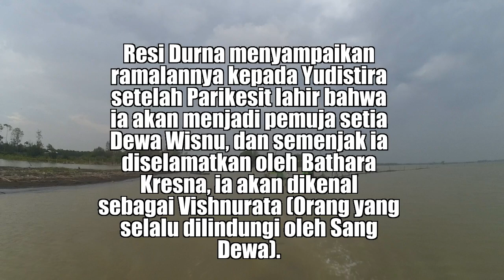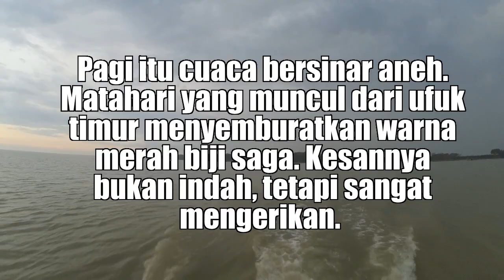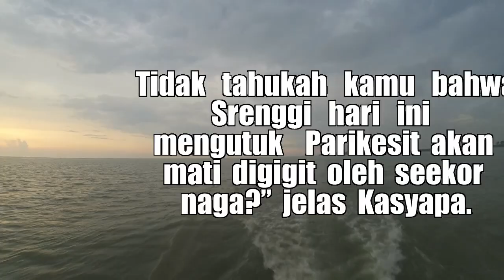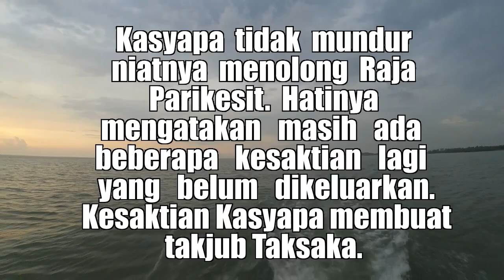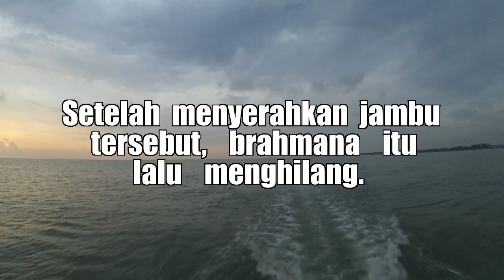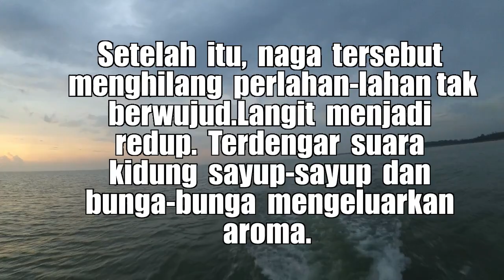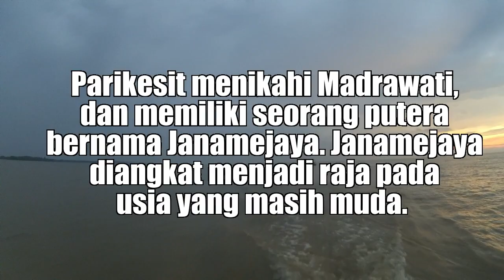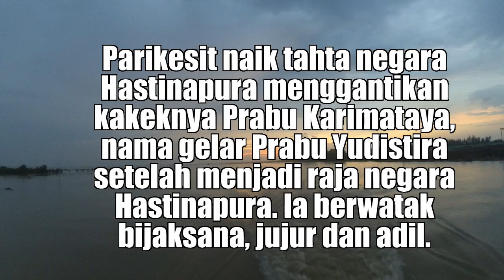SEJARAH KEMATIAN PARIKESIT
Menjelang  sore,  tidak  ada  tanda-tanda  datangnya  naga  Taksaka.   Doa-doa   tetap   terdengar   di   seluruh   penjuru   istana.   Ketika itu, datang lagi seorang brahmana membawa jambu segar yang berwarna merah dalam keranjang. Brahmana itu bergabung dengan  brahmana  lainnya,  setelah  menyerahkan  keranjang  pada  punggawa istana. Kata brahmana kepada punggawa istana.“Jambu  ini  saya  hadiahkan  untuk  Raja  Parikesit  sebagai  salah satu penolak bala. Semoga dapat diterima oleh junjunganku,” kata  brahmana  itu  sambil  menyembah.  Setelah  menyerahkan  jambu    tersebut,    brahmana    itu    lalu    menghilang.    Ternyata    brahmana itu adalah jelmaan  dari Taksaka yang kemudian diam-diam  menyusup  ke  buah  jambu  dalam  keranjang  yang  dibawa  oleh punggawa kerajaan itu